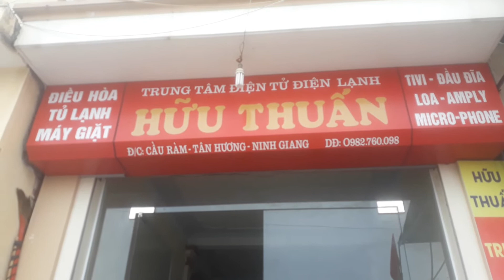02-2có cái loa kẹo kéo để giành tết hát karaoke..khách Ninh thành mua mất..tiếc quá..lh 0982 760 098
02-2có cái loa kẹo kéo để giành tết hát karaoke..khách Ninh thành mua mất..tiếc quá..lh 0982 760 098